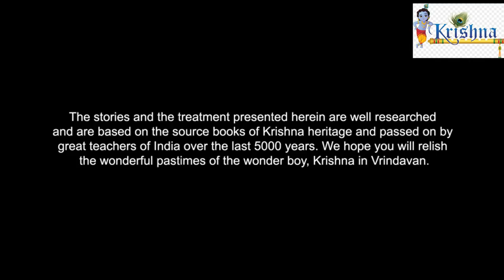Little Krishna Telugu | Aghasura Vadha | The horror cave